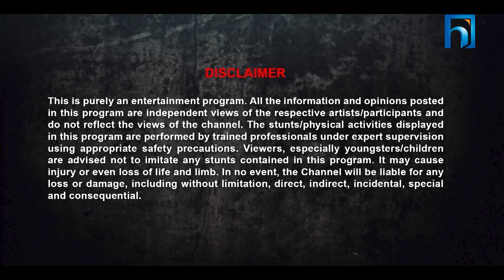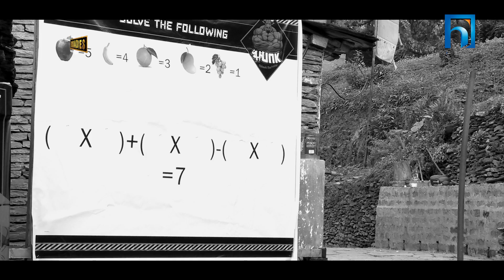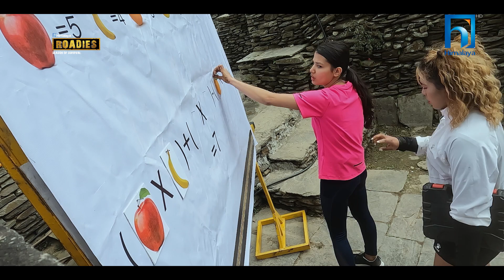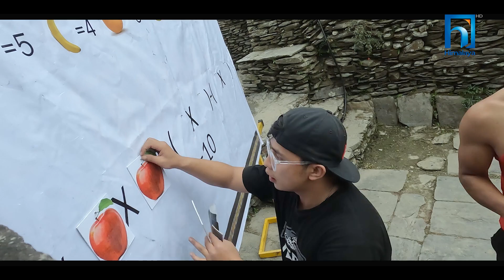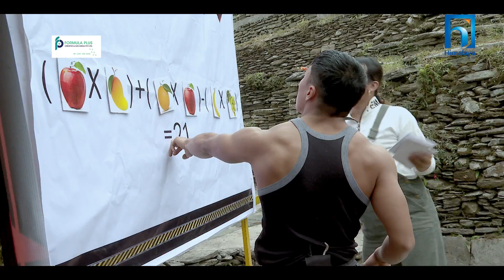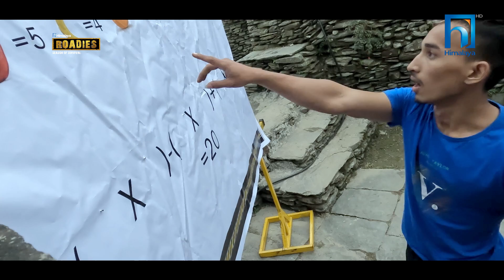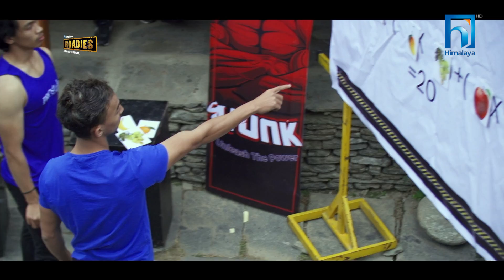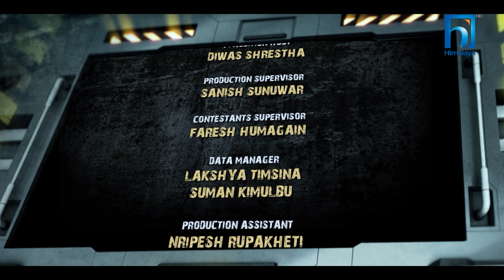Himalaya Roadies | Season 4 | Episode 13 | JOURNEY ROUND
SIMOSH SUNUWAR

UTTAM HUMAGAIN

LINE PRODUCER
BASANA TIMILSINA

ASST. DIRECTORS
BASANA TIMILSINA
JZARANA RAI
MAHESH MAHARJAN
UTSAV UPRETI

PRODUCTION MANAGER
RAJESH ACHARYA

GANG LEADERS
AASIS RANA A.K.A. LAURE
ANOOP BIKRAM SHAHI
DEEYA MASKEY
SAMAN SHRESTHA

PI AUDITION HOST
DIWAS SHRESTHA

PRODUCTION SUPERVISOR
SANISH SUNUWAR

CONTESTANTS SUPERVISOR
FARESH HUMAGAIN

DATA MANAGER
LAKSHYA TIMSINA
SUMAN KIMULBU

PRODUCTION ASSISTANT
NRUPESH RUPAKHETI
RANJAN KOJU

CINEMATOGRAPHERS
GOPAL RAYA
SOORAZ SHRESTHA
RAJENDRA HUMAGAIN
BREZENDRA BHATTRAI
KIREET RAJ BHANDARI
SANDEEP THAPA
ANKUR GURUNG
BHUPEN THAPA MAGAR
SAURAV THAPA
GOKUL HUMAGAIN

DRONE OPERATOR
SURESH KAFLE

DRONE OPERATOR (2ND UNIT)
SOORAZ SHRESTHA
PASANG SHERPA

CHIEF EDITOR/COLORIST
PRABIN SHRESTHA

SENIOR EDOTOR
HIMAL JOSHI
EDITORS
SUBASH DEVKOTA
DIPU CHAULAGAIN
JZARANA RAI

GRAPHICS / ANIMATION
SIMOSH SUNUWAR

GRAPHICS DESIGN
VIJAY BASHYAL

POST PRODUCTION
JUNTARA FILMS

SOUND
SAGAR GHIMIRE
KISHOR KHANAL

ASST. SOUND
NIRAJAN GHIMIRE

SOUND MASTERING
KIRAN TULADHAR

MUSIC/BACKGROUND SCORE
SHANISH SUNUWAR
KIRAN TULADHAR

VOICE OVER
ALOK THAPA

ART DIRECTOR
GANENDRA JIMI

ART SUPERVISOR
MAHESH MAHARJAN

ART ASSISTANTS
NARENDRA RAI
SANDIP MAGAR
RAJKUMAR RAI

MARKENDEY DIPPIM BASNET
NIROJ KAPALI
PASANG SHERPA
NIKEET NEUPANE

STYLIST
RANJANA BHATTARAI

ASST.  STYLIST
AJEET RIJAL

WARDROBE PARTNERS
Brocade Official
Instyle
DNS Project
Royal Galleria
Top Shop
Huba Official
Dissoficial
MenzFhome
Style Fibro
YOLO
Moments Outlet
Accessories Nepal

MAKE UP (PI)
DEEPU PAUDEL

MAKE UP (POKHARA)
BINOD LAMA
ANU MAHARJAN

HAIR STYLIST
ANU MAHARJAN

SPOT
DIPAK SHRESTHA
SANDEEP SHRESTHA
SAMAR LAMA
RUPESH RAYAMAJHI

SOCIAL MEDIA MOBILIZER
BIBEK POKHAREL
JZARANA RAI

LIGHTMAN
SALYAN YOGI
DEV RAJ HUMAGAIN
KUMAR HUMAGAIN

MEDICAL PARTNER (STAR HOSPITAL)
DR. UJJWAL SINGH BOHORA
NARAYAN SHRESTHA

TRANSPORTATION
SURAJ SILWAL
SUSHIL SIGDEL
ISHWOR MAGAR
UDAY PARAJULI
ANIL JYAKHWA

KITCHEN
HARI THAPA MAGAR (HEAD CHEF)
DEV RAJ BHANDARI
PAWAN PRADHAN
KUMAR BASNET

SECURITY
GARUD SECURITIES

EXECUTIVE PRODUCER (HIMALAYA TELEVISION)
SAHENDRA SHRESTHA

GOVINDA DHAKAL

MARKETING MANAGER
ANJAN LAMICHHANE
HITESH K.C

MARKETING & PR OFFICER
LAXMI MAINALI
GYAN POKHREL

SPECIAL THANKS
HOTEL JALMAHAL, POKHARA
POKHARA CANYONING
HOTEL SWISS INTERNATIONAL, POKHARA
THE CLIFF, KUSMA